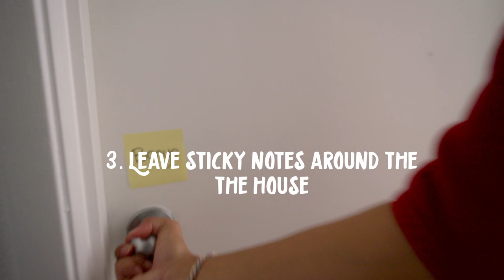How my Filipina Wife Teaches me Tagalog: Tips and Tricks Vlog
In this vlog, join us on a heartwarming and educational journey as we share our experience teaching my American husband Tagalog. We'll uncover helpful tips and tricks to make language learning a fun and effective process.

Discover the importance of learning Tagalog and the cultural richness it brings. We'll show you how to get started, from the initial challenges to setting realistic expectations. Find out which learning tools, resources, and apps we've found most useful in our language learning adventure.

We'll also delve into practical tips for language acquisition, daily practice routines, engaging language games, and immersive environments. Laugh along with us as we share some of the memorable mistakes made along the way, emphasizing the value of embracing errors as part of the learning process.

Throughout the vlog, we'll explore the intertwining of culture and language, revealing how understanding the cultural aspects can enhance your language journey. Witness our husband's progress and milestones as he takes on the challenge of learning Tagalog.

Join our Q&A session to get answers to common questions and gain insights into our experiences. We're here to encourage and support those teaching their partners a new language, sharing both challenges and successes.

Thank you for being a part of our community, and we can't wait to hear your language-learning stories too!

*Travel for free (get up to 75,000 bonus points when you sign up with Chase

*Get access to MILLIONS of amazing resources for your rad videos like music, stock videos, fonts, templates, etc.:

0:00 - Intro
02:04 - The importance
3:31 - Follow us
4:40 - Tip 1
5:23 - Tip 2
6:05 - Tip 3
7:09 - Quick Break
8:02 - Tip 4
9:57 - Tip 5
10:37 - Quiz time